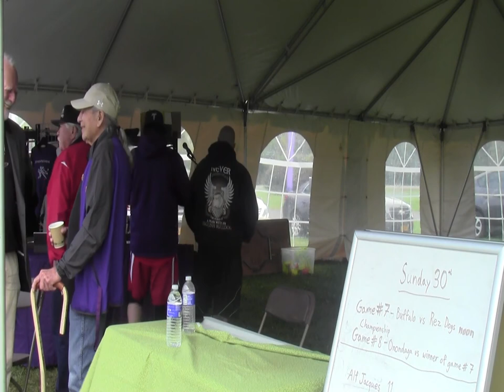Oren Lyons (Onondaga Nation, Faithkeeper) discusses the importance of Woodenstick lacrosse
During the 2018 Haudenosaunee Woodenstick Festival, Onondaga nation Faithkeeper Oren Lyons discussed the importance of woodensticks in lacrosse, and the overall importance and legacy of lacrosse today.